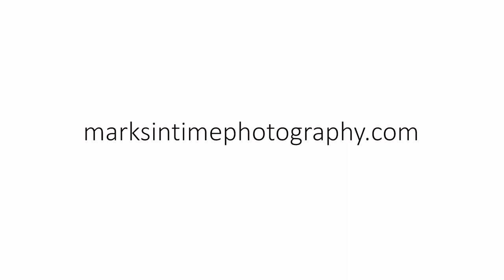888 Hazeltine Ave SE Salem Oregon